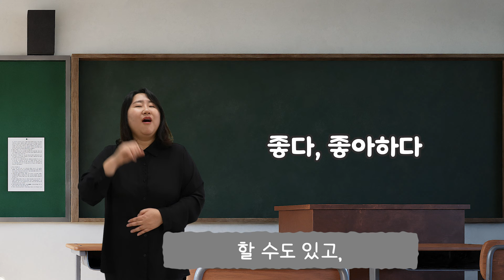[배워요, 수어] 좋다, 좋아하다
우리나라의 공용언어인 수어~!
[좋다] 를 배워볼게요.
사람을 또는 사물을 좋아한다고 할 때도,
어떤 상황이나 상태로 좋을 때도  이 수어표현을 합니다.
표정으로 좋은 강도를 표현해주세요~!
영상출처: SBS 사내맞선, SBS 수상한 파트너, TVN  스타트업